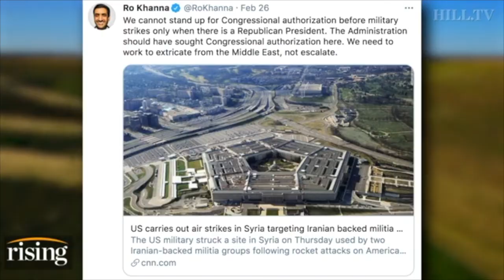Biden's Unauthorized Strike In Syria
Joe Biden launched an unauthorized, illegal strike in Syria, killing at least 22 people.